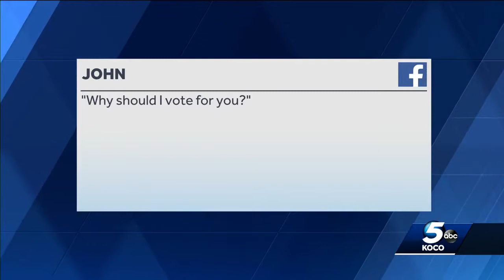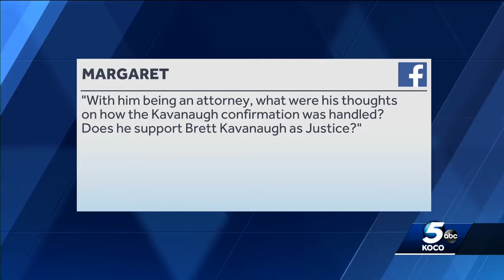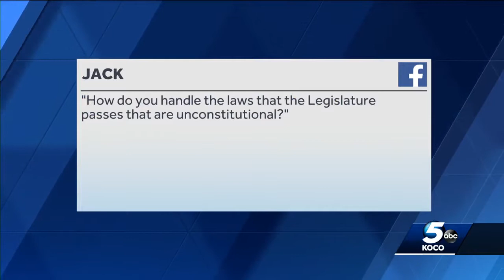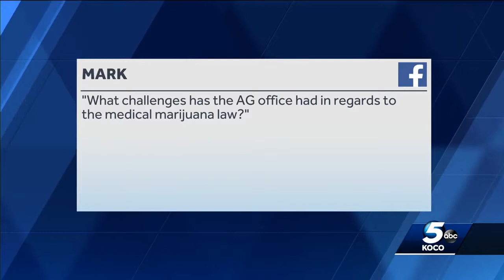Attorney General Race: Incumbent Mike Hunter answers viewer questions